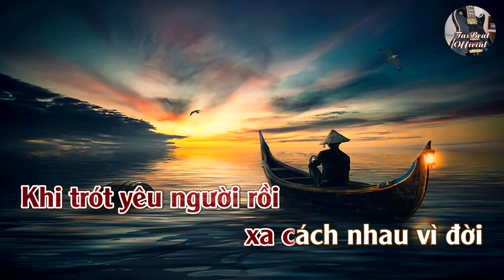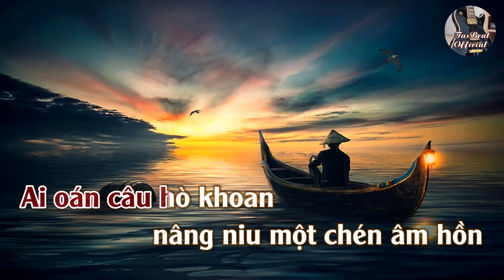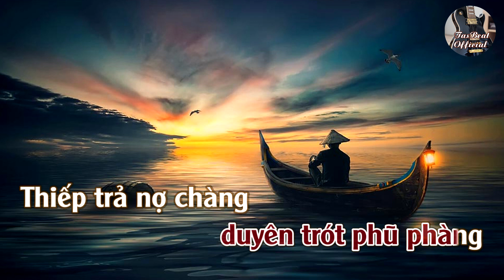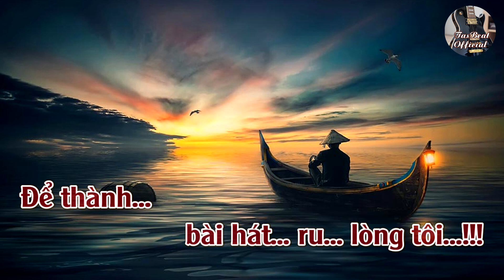Karaoke Khối Tình Trương Chi Tone Nữ Trầm | TAS BEAT